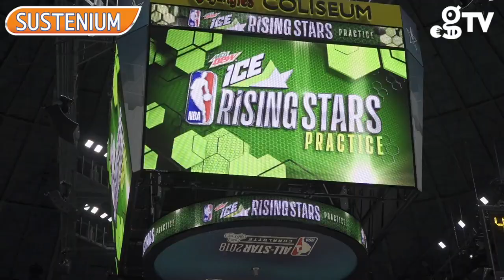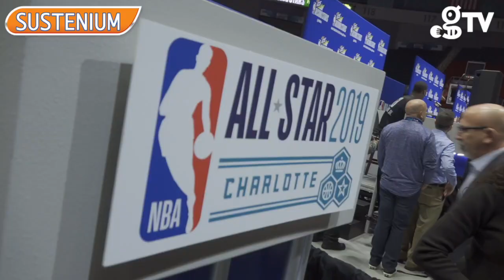Οι Αμερικανοί Rising Stars στο gazzetta.gr